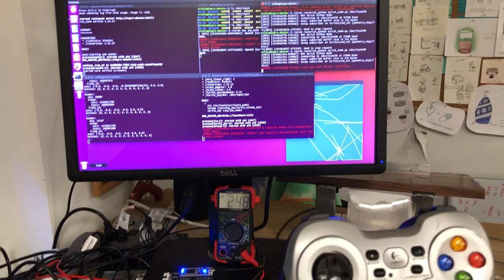testing analog output via mBed with ROS and joystick